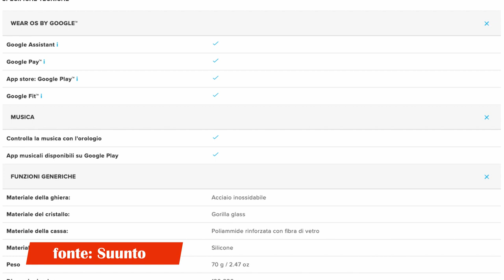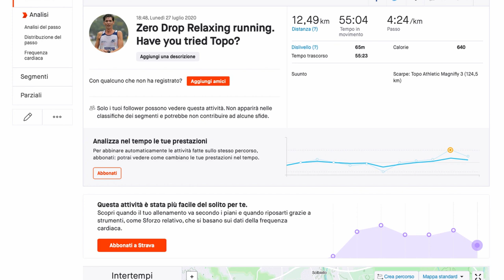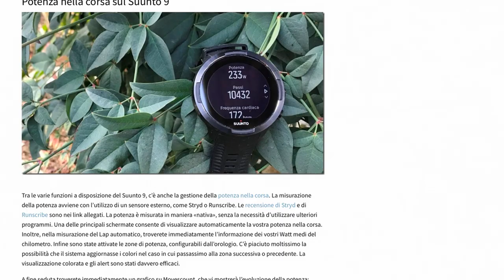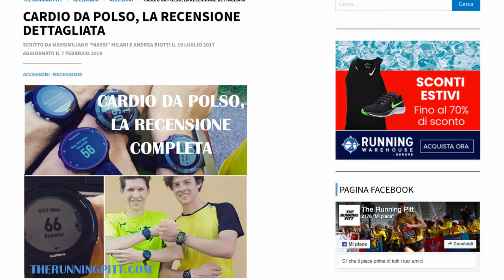SUUNTO 7 recensione, il meglio dei due mondi sportwatch e smartwatch?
La recensione del SUUNTO 7 in Italiano, orologio con Wear OS di Google.

00:00 Intro
00:13 Sigla
00:25 SportWatch & Smartwatch
02:36 Specifiche Suunto 7
06:12 Utilizzo & Durata Batteria
08:43 Conclusioni

Per acquistare il Suunto 7:

►Scarpe Allenamento A3: Hoka One One Clifton Edge
►Scarpe Intermedie A2: Adidas Adizero SL 20
►Scarpe Gara A1: Vaporfly Next %